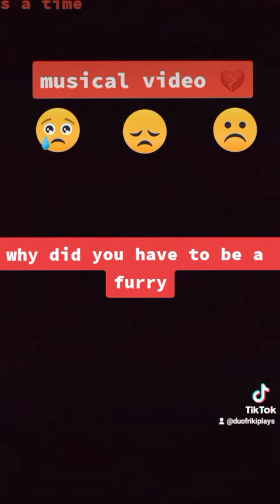why did you have to be a furry? (music video) (original video)